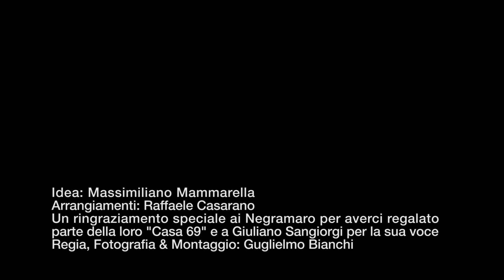Locomotive Jazz Festival 2017 - Il Locomotive è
Il Locomotive è.
La vostra e la nostra passione insieme.

C'è un vento nuovo che soffia.
C'è un treno che passa.

Un ringraziamento speciale ai Negramaro per averci regalato parte della loro 'Casa 69' e a Giuliano Sangiorgi per la sua voce.

Idea:Massimiliano Mammarella.
Arrangiamenti:Raffaele Casarano.
Realizzato da Guglielmo Bianchi.

Buona Visione.